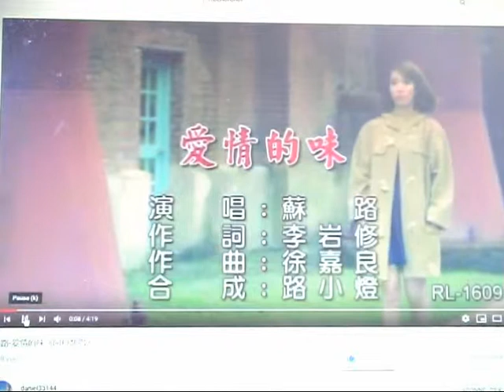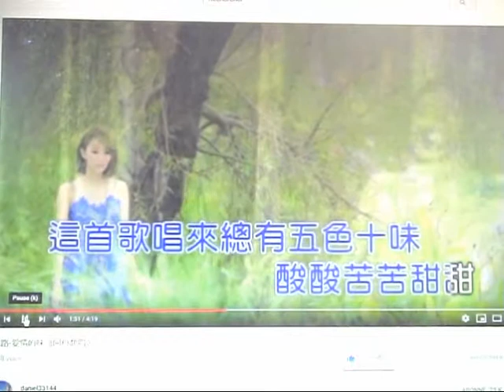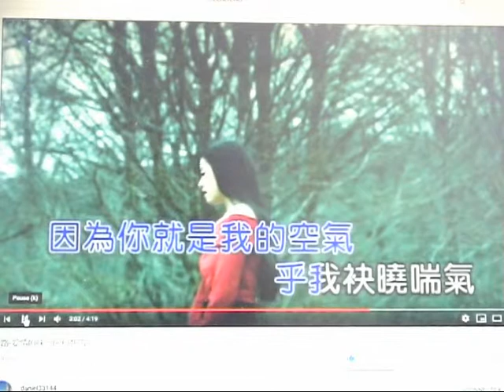a dan tai yu ge:ai qing de wei(lili fan chang fan pai he chang)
lili fan chang fan pai he chang qing ge wang zi a dan de tai yu ge:ai qing de wei